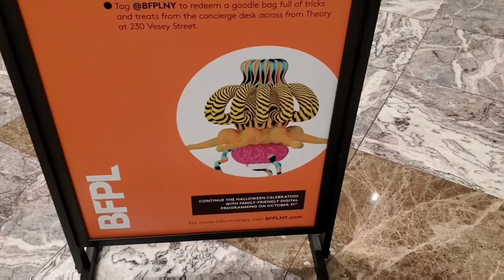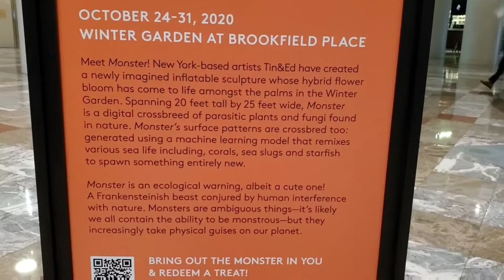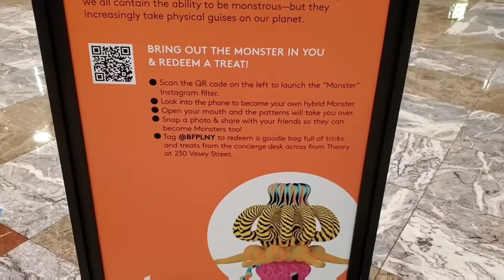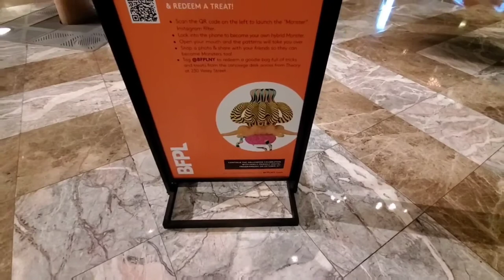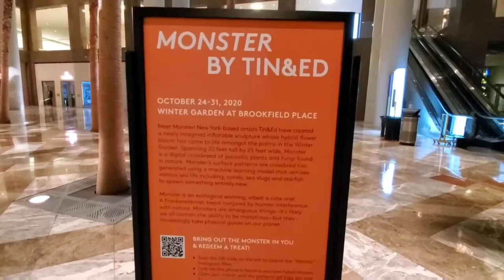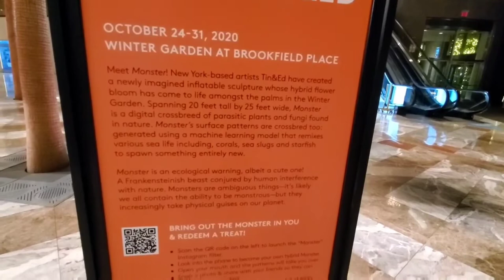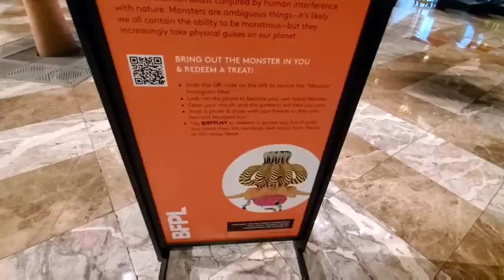hallowen2020. bdfl newyork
no hubo fiesta de hallowen debido ala pandemia wtf ni desfile ... solo un "mostro" apareció en el brookfield